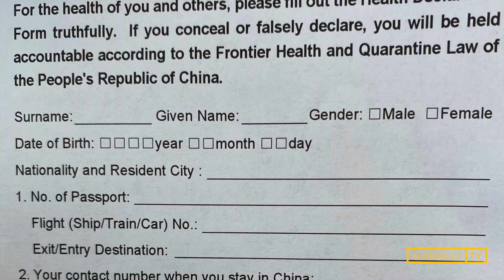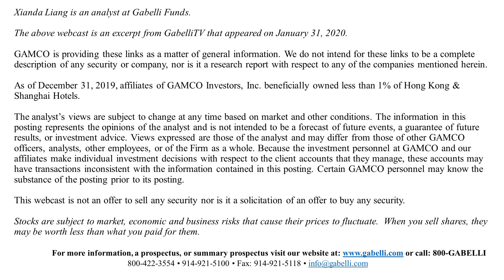Coronavirus Outbreak: Update from Hong Kong | Xianda Liang (1.31.20)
Hello everyone, welcome to GabelliTV. I’m Liang Xianda, head of Hong Kong for Gabelli Funds.

Coronavirus has been the topic during the whole Chinese New Year. The outbreak of the virus not only increases people’s awareness towards health significantly but also creates volatility in the stock market.

We are at one of the check points between mainland China and Hong Kong. Because of the corona virus, the health inspection has gone up a significant level. If you want to go across Hong Kong from mainland China, there will be a long time waiting as you can see. Before you get into Hong Kong you will have to fill out a health form and check your temperature.

Due to the fear the virus may further derail the Chinese economy, the Hang Seng Index dropped ~6% at of the end of first trading week after Chinese New Year. Additionally, Hong Kong government has shut down all the high-speed rail and cut down half the air traffic from mainland China into Hong Kong to further prevent the virus from spreading into the city since yesterday.

Historically, visitors from mainland China contribute over 70% of total visitors in Hong Kong. Such policy will put more pressure towards hotel industry across Hong Kong. For example, behind me is Peninsula Hong Kong which is owned by Hong Kong & Shanghai Hotel Group. The company's stock has dropped 7% for the week.

Hong Kong’s hotel industry has suffered a significant blow in 2H of 2019 due to the outbreak of the protest. Occupancy rate across Hong Kong has dropped below 50% as a result. Under current scenario, we believe in 1H 2020, the occupancy rate could go even lower.

We, Gabelli, are in Hong Kong. We will continue to monitor the situation for you.